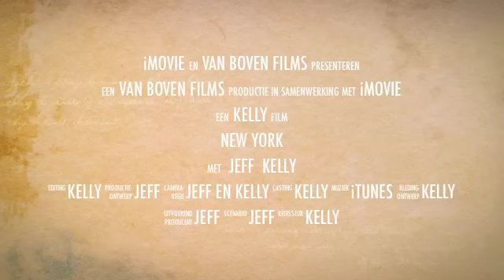new york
New york jeff en kelly